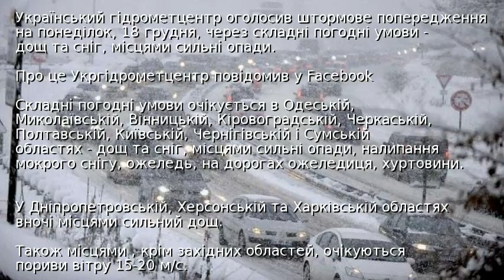Синоптики оголосили штормове попередження на понеділок